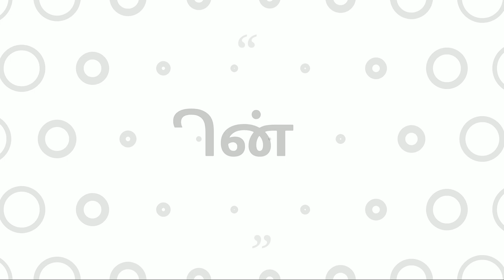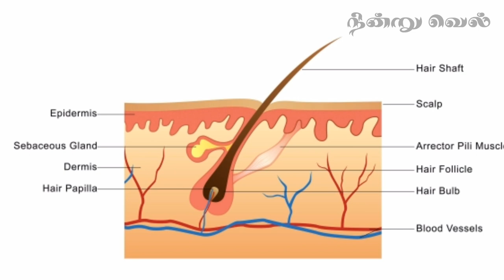உலர்ந்த பூந்திக்கொட்டையை எவ்வாறு பயன்படுத்தலாம்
கூந்தலின் தலத்தை பேண, பராமரிக்க சிறந்ததாக சித்த மருத்துவும் கூறும் மருந்து.